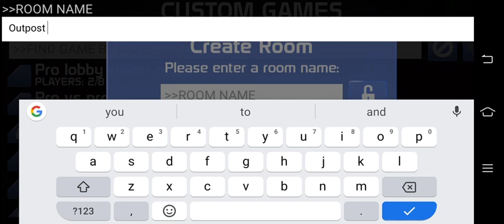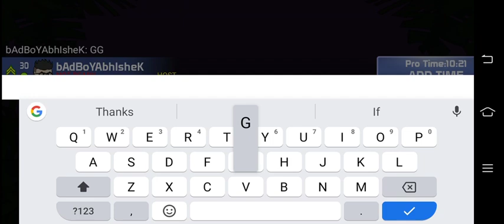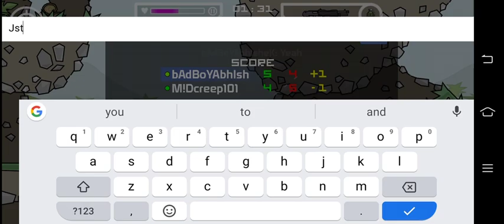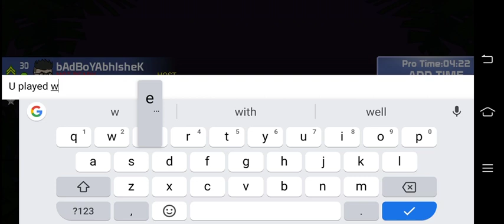Mini militia only pro 1vs1 fight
And be a part of our bAdBoY's gang

By - bAdBoYAbhIsheK